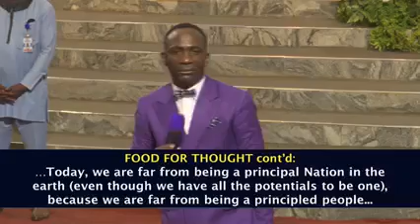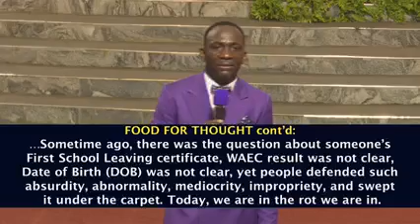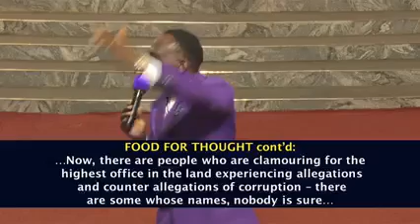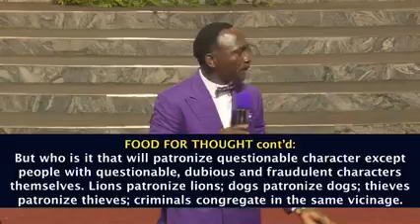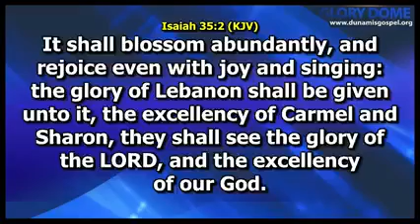Pastor Paul Eneche Words that Makes People Shouting for a new NIGERIA.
Pastor Paul Eneche is an outspoken man who always tell his congregation the Truth about the state of the nation and how to value values.
In this video, he addressed the congregation and told them why they should recognize a candidate with character, track records, competency and performance avoiding religious, tribal and ethnic sentiment.